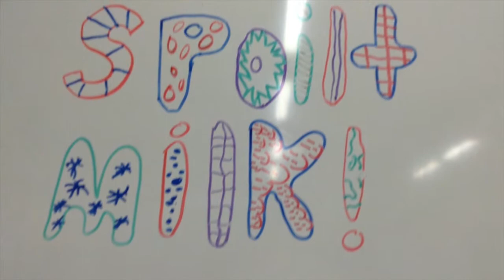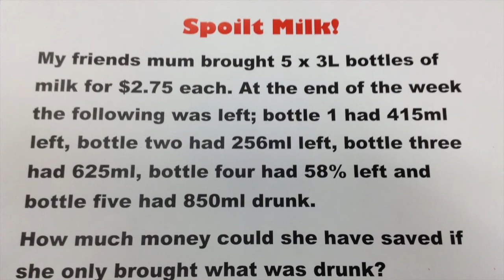Spoilt Milk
My Xbox friend's mum thought she was getting a bargain on milk but some got spoiled. Created by Stefan and Anthony. Year 7: North Ingle Primary School SA.

to participate in this project. The community asks students and teachers to watch the videos created by student teams as they present a maths problem that needs solving. Students are asked to add a comment in the 'For Students' Category and tell us how they would solve the problems presented.